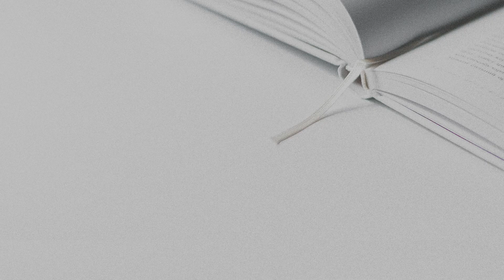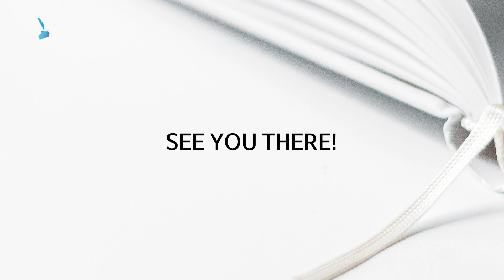Brilliant Books Literary Frankfurt Bookfair 2022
Brilliant Books Literary is joining one of the biggest book events.
The 74th Frankfurt Book fair 2022.

You can find us at booth #6.2 B125